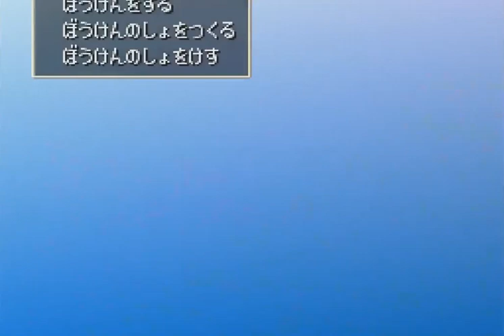What The Heck Am I Playing!? Dragon Quest VII Eden No Senshi Tachi